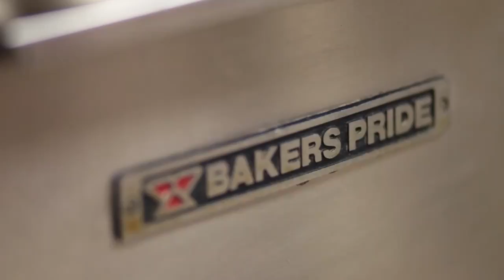Uncle Sams takeaway